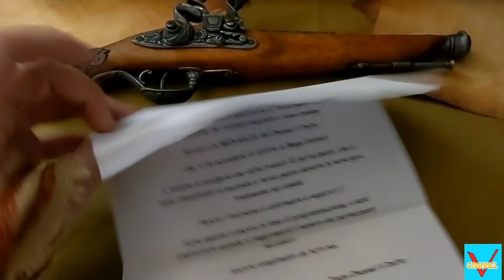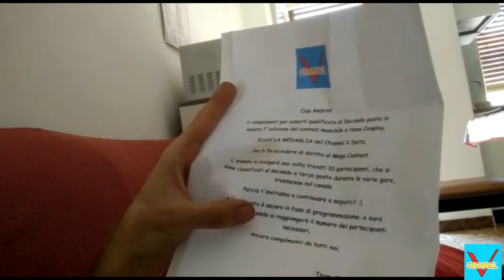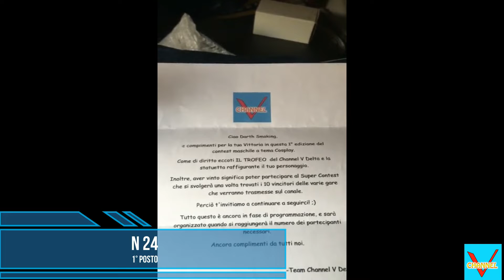ECCO I PREMI DI MISTER COSPLAY 2019 1°EDIZIONE BY CHANNEL V DELTA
Questi sono i premi ricevuti da i vincitori del MISTER COSPLAY 2019 1° edizione.
Un grazie a tutti i concorrenti :)
Vi ricordo che questi premi vi danno diritto a partecipare al MEGA CONTEST per chi si è qualificato al 2° e 3° posto.
Mentre chi si e qualificato al 1° parteciperà al SUPER CONTEST.
ENTRAMBE AVVERRANNO AL RAGGIUNGIMENTO DI UN TOTALE DI 10 VINCITORI PER CONTEST
QUINDI 10 PRIMI POSTI PER IL SUPER
E UN TOTALE DI 10 TRA I SECONDI E I TERZI POSTI PER IL MEGA

Vi lasciamo anche i link diretti dei nostri sponsor, per vedere le loro creazioni.

TRATTOPLASTICO:
 FA ACCESSORI SU MISURA, OGGETTI ESCLUSIVI E CREAZIONI SPECIALI RIGUARDANTI ANIME, FILM, FUMETTI E NON SOLO.
GRAZIE ALLA LORO STAMPANTE 3D HANNO LA CREAZIONE GIUSTA PER TE. IN PIU' A RICHIESTA SONO IN GRADO DI CREARTI UN SISTEMA D' ILLUMINAZIONE DELL'ACCESSORIO.
PER MAGGIORI INFORMAZIONI VI LASCIO LA LORO PAGINA FACEBOOK E ETSY, DA DOVE POTRETE CONTATTARLI DIRETTAMENTE:

LINK PAGINA ETSY

Tra l'altro su etsy inserendo il codice VCHANNEL2018 si ha diritto ad un 20% di sconto su tutta la merce esposta

INFO SU DIGIBEADS:
 per gli acquisti di queste fantastiche creazioni che potrete trovare sia in stile Dragonball ma anche horror, anime, videogiochi e altro.
Vi lascio il link della sua pagina facebook dove potrete contattarlo per aquisti